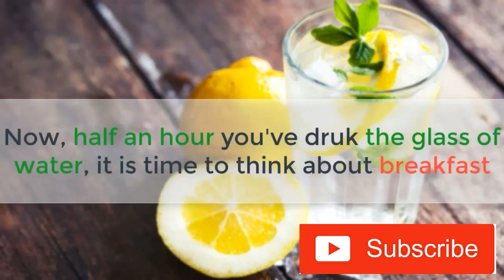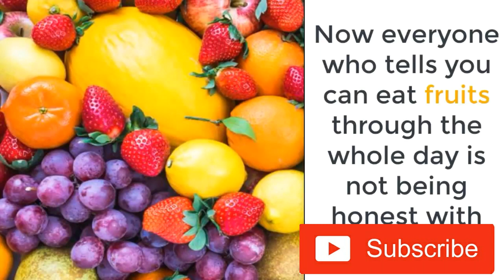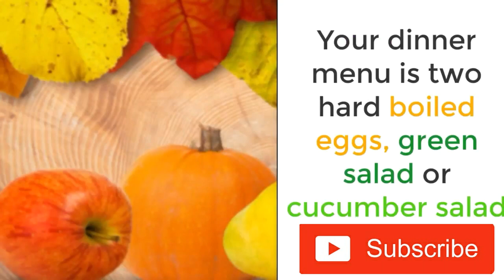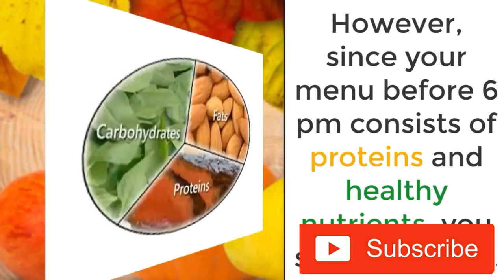How to lose weight Fast by eating the right Fruits | Tips for Health | Beauty & Health Hacks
If you really wanna lose weight and get results in just 2 weeks watch this.

Comment your topics about beauty hacks so I will upload it next time.
Thankyou!